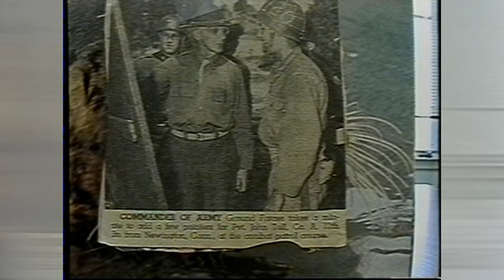JACK TULL - WWII - US ARMY - RIFLEMAN - PACIFIC